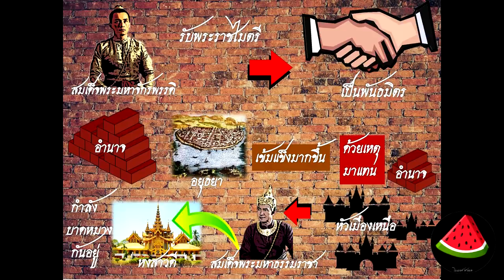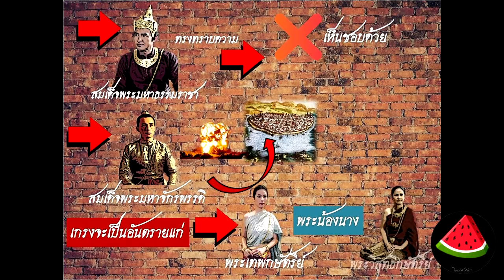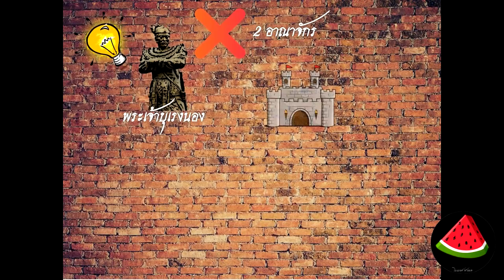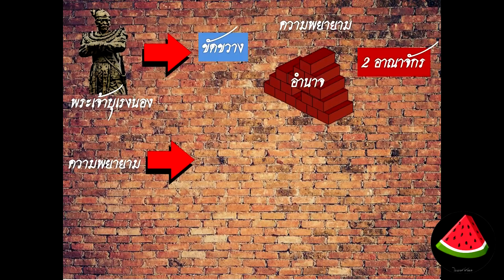เก็บตกประวัติศาสตร์EP9 : ศึกชิงนาง (พระเทพกษัตรีย์) หนึ่งในสาเหตุ สู่การเสียกรุงครั้งที่ 1